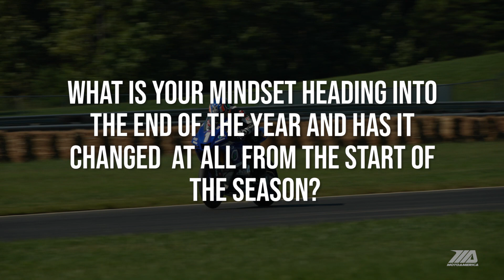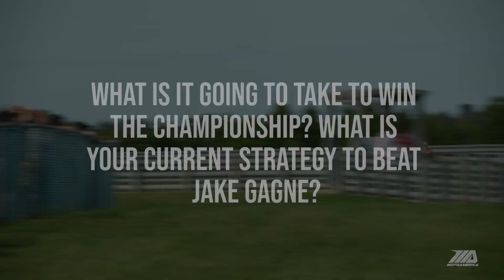Paddock Chat Gagne & Petrucci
For this week's Paddock Chat, who better to talk to than the two main protagonists in this weekend's final round of the 2022 MotoAmerica Medallia Superbike Championship? It's been a points battle for most of the season between Jake Gagne and Danilo Petrucci. Let's hear from them.